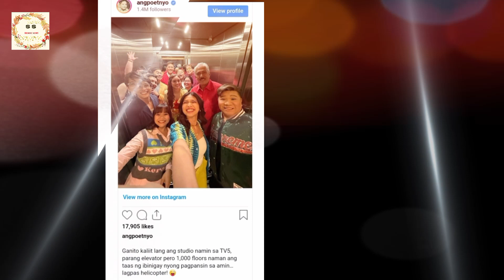JOEY DE LEON MAY PATAMA KAY VICE GANDA SA PA-HELICOPTER SA SHOWTIME, NETIZEN PINAGSABIHAN SI JOEY !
Joey De Leon pinaringgan si Vice Ganda sa opening number nito sa It's Showtime na may pa-helicopter, sa unang episode nila sa GTV.

Vice Ganda, Vice Ganda opening number sa It's Showtime,  unkabogable star Vice Ganda.
Eat Bulaga, TAPE Inc., GMA, TV5, ABS-CBN , TV5
Maine Mendoza latest, Tito, Vic and Joey, Tito Sotto,  Vic Sotto,  Joey De leon